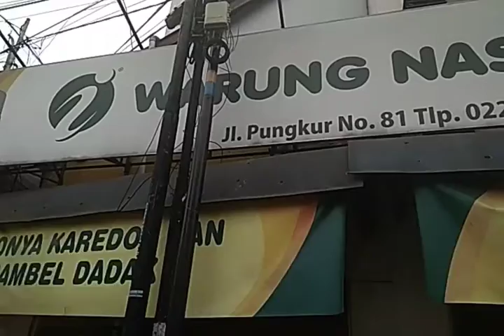TERPEDAS Seuhahhhh Gustiiii... Ngucurrrrrrr.....